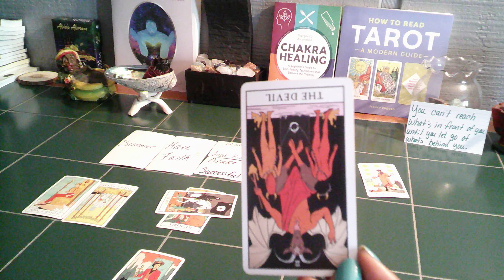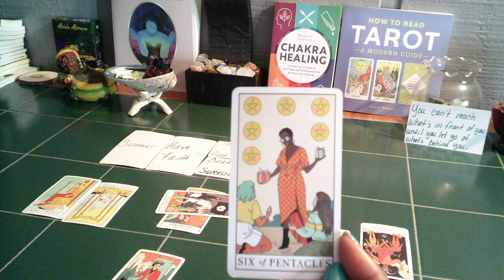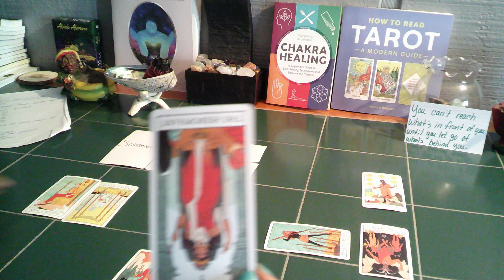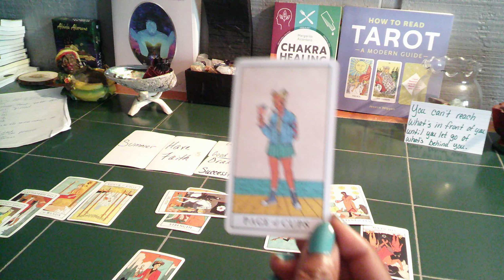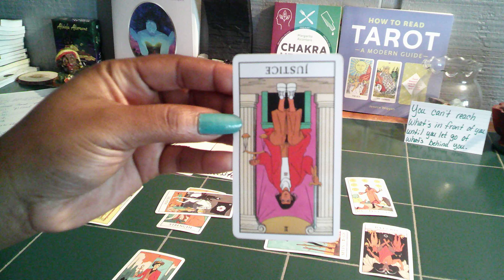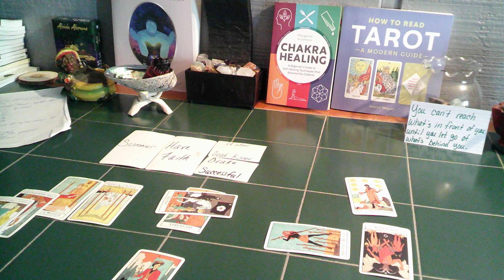SCORPIO- PART 2- IT TOOK A LOT OF STRENGTH TO WALK AWAY FROM THIS PERSON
This person that you walked away from has something that they want to say